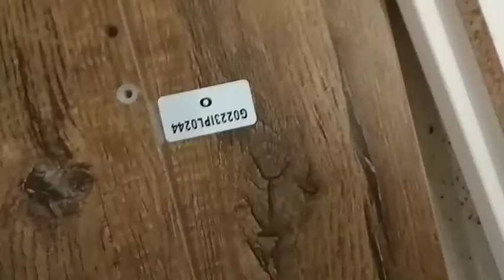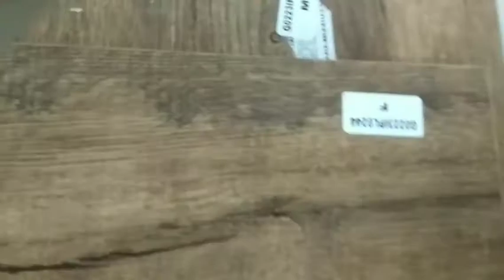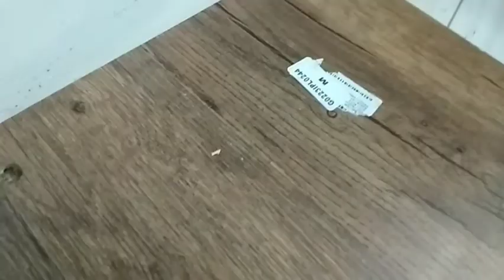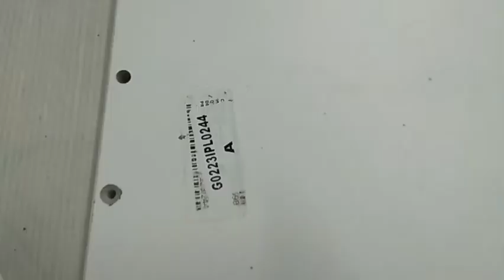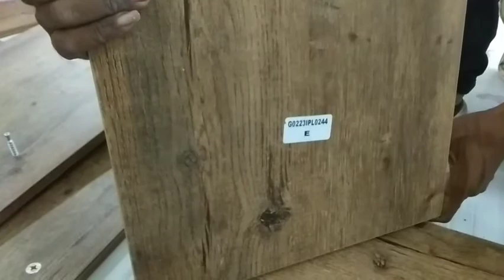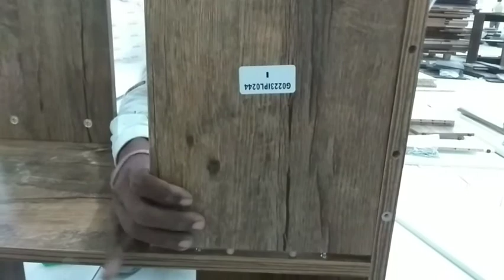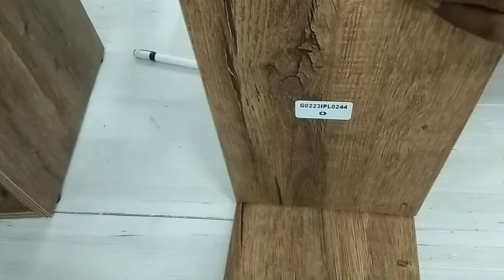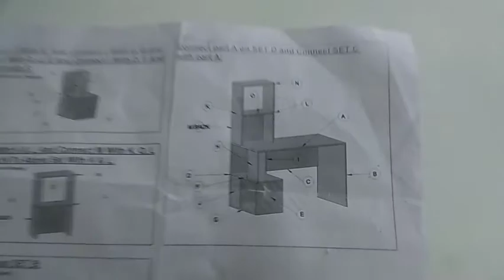KLAXON VIENNA STUDY TABLE